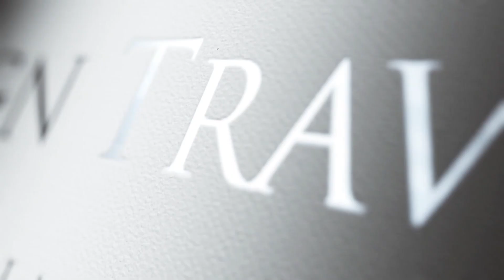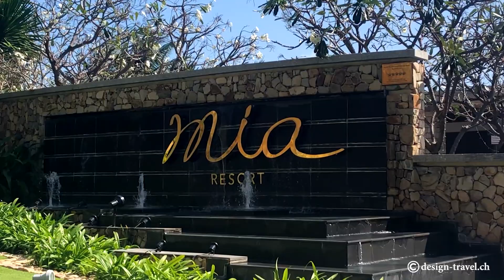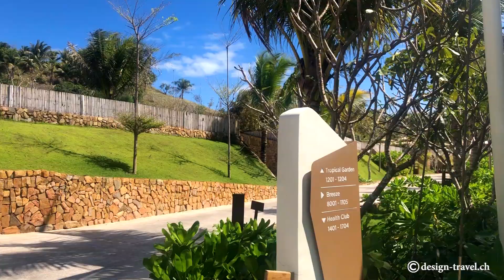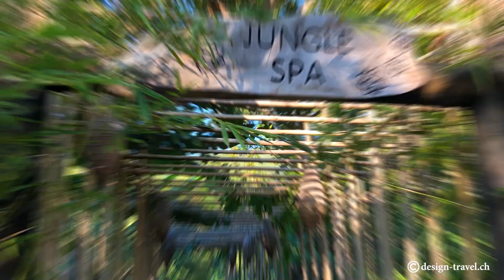Nha Trang - Badeparadies im Süden Vietnams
Nha Trang verfügt über eine traumhafte Hotellerie. Wir haben uns imTop-Resort Six Senses Ninh Van Bay umgesehen, sowie im An Lam Resort, beide in privaten Buchten fernab des Tourismus von Nha Trang gelegen. Sehr schöne Alternativen sind das 5* Resort The Anam, sowie das Fusion Resort mit seinem exklusiven Spa-Konzept. Lasst Euch inspirieren - see you soon!